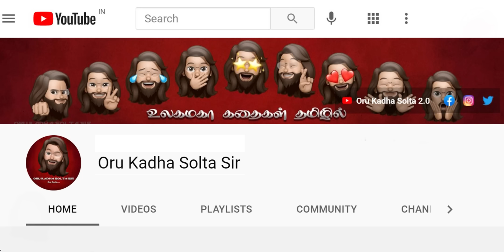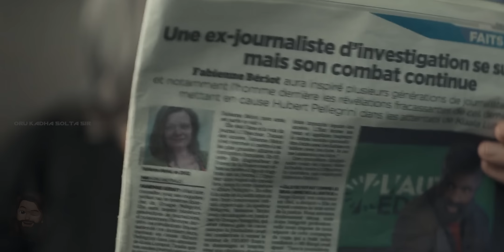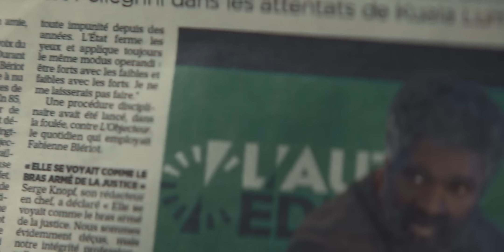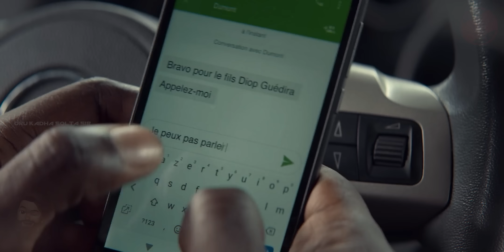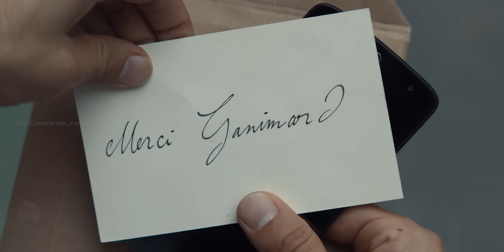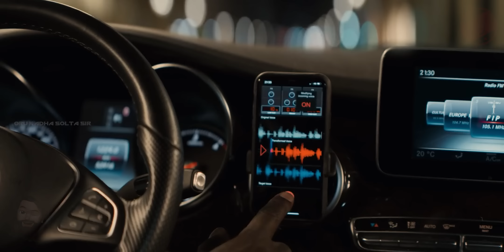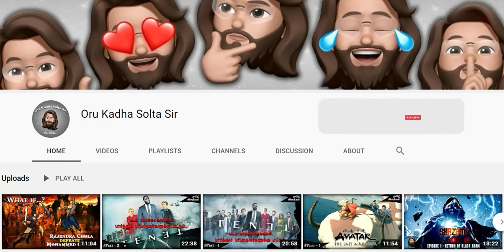Lupin Season 2 Episode 2 | Explained in Tamil | Oru Kadha Solta Sir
Money Heist மாதிரி ஒரு தரமான French சீரிஸ் தான் இந்த LUPIN